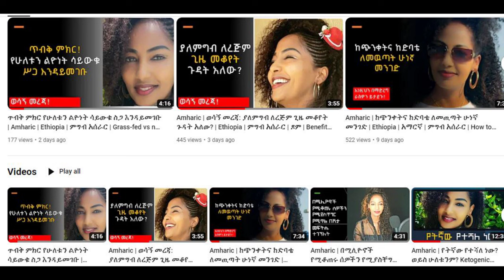በሆድ ድርቀት ለምትቸገሩ ጠቃሚ ምክር (ለካርኒቮር ብቻ) Remedies for Constipation | Amharic | Ethiopia | ምግብ አሰራር | ጤና